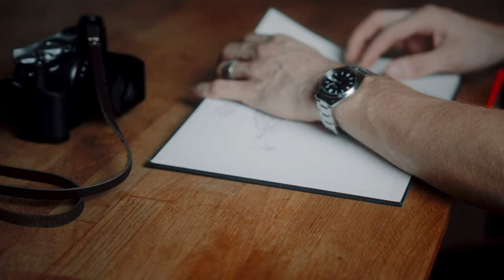Mein erstes eigenes Etsy Business - Die Story hinter Strapnstyles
Wenn ihr Lust habt, würde ich euch gerne mehr über mein Etsy Business erzählen, wie alles angefangen hat, welche Herausforderungen ich auf dem Weg meistern musste und wie ich meine Vision verwirklicht habe. Habt ihr Interesse, an mehr Videos zur Selbstständigkeit als Fotograf und meinem Alltag jetzt auch Kameragurt-Hersteller haha? Lasst es mich in den Kommentaren wissen! 🙌"

My Camera Strap Brand:

Edited with my Digital Film Look Presets and Luts.